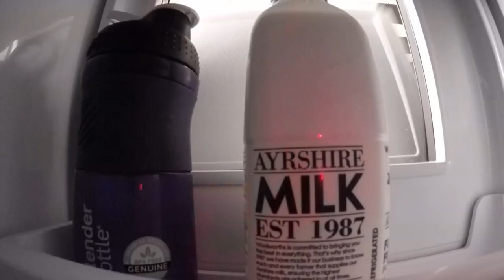Wakeboard edit girl Megan Nel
An edit I made of myself wakeboarding and skateboarding, 14 years old in South Africa